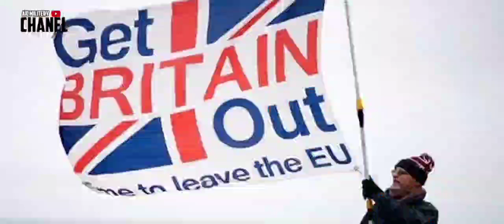INGGRIS HANCUR !! SKOTLANDIA BERONTAK MINTA MERDEKA,WILAYAH INGGRIS RAYA MENGECIL#AIC TERBARU